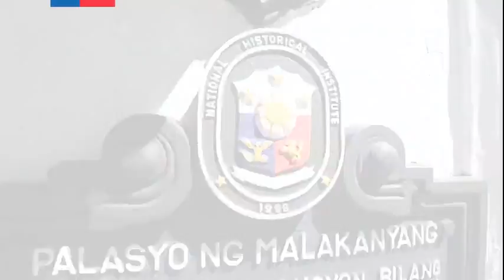PresidenciaAlDía, lunes 16-11-2015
PresidenciaAlDía, lunes 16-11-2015 - Resumen informativo de las actividades públicas de la Presidenta Michelle Bachelet. Periodista: Diego Zurita. Montaje: Christian Leppe.